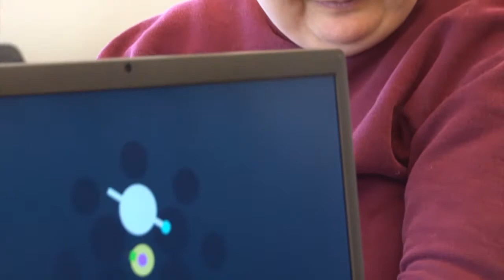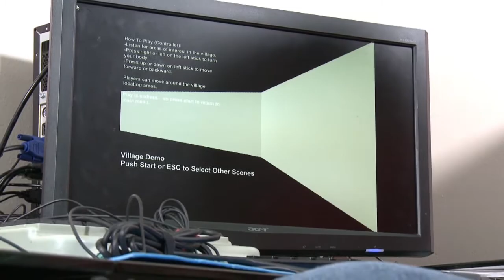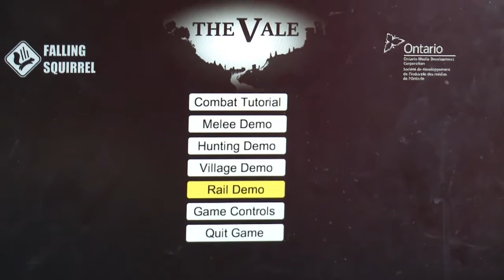"The Vale" Audio-only Video Game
AMI's Anthony McLachlan sits down with the development team at Falling Squirrel to learn more about their exciting, new audio-only computer video game, "The Vale".